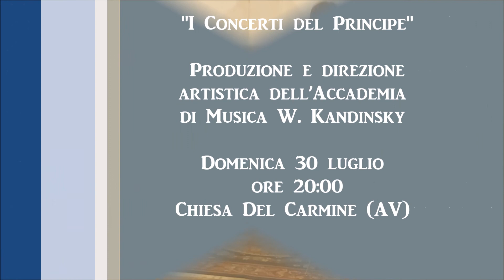Gerardo Dell'Affetto- O' marenariello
I Concerti del Principe IV edizione.
Domenica 30 luglio dalle ore 20:00 alle ore 22:00.
Chiesa Del Carmine Avellino.

Con il patrocinio dell’ Amministrazione comunale e dell’ Assessorato alla Cultura di Avellino e con la produzione e la direzione artistica dell’Accademia di Musica “W. Kandinsky”, prende il via la 4a edizione de “ I Concerti del Principe “, contenitore di musica trasversale che prevede 4 appuntamenti concertistici dal 30/7 al 28/8 . Dal Pop d’autore alla Musica Classica, dall’Ambient alla Lirica con l’intento di valorizzare le eccellenze artistiche della nostra Accademia.
Il 30 luglio ad aprire la rassegna sara’ la lirica con il tenore Gerardo Dell’Affetto accompagnato al pianoforte da Martina Barbone che il 18 agosto si esibira’anche in qualita’ di solista . Il 19 agosto il pianista Francesco La Verde e l’arpista Elisa Greco saranno i protagonisti della serata Ambient . La rassegna si concludera’ il 28 agosto e vedra’ interpreti i talentuosi allievi della classe di canto lirico dell’ Accademia .